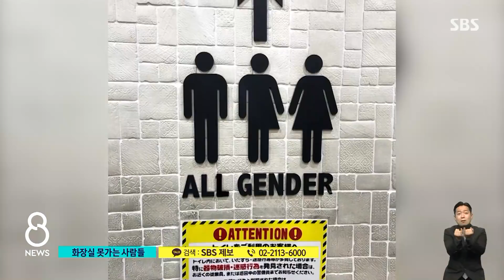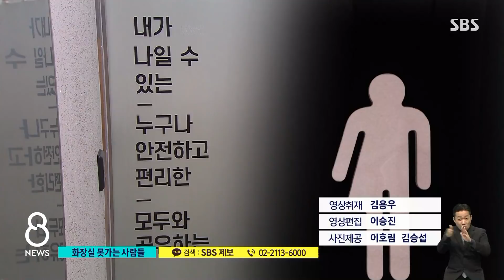"치마 입고 여자화장실 갔다 붙잡혀"…성소수자 어쩌나 / SBS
여자 화장실에 여성 복장을 하고 들어간 남성이 붙잡혔습니다. 평소에도 여성 차림으로 다녀, 남자화장실에는 갈 수가 없었다고 말했습니다. 이 사건은 조사가 진행 중인데, 성소수자들의 경우에는 공중화장실을 이용하는데 큰 불편을 겪고 있습니다.
정반석 기자가 취재했습니다.